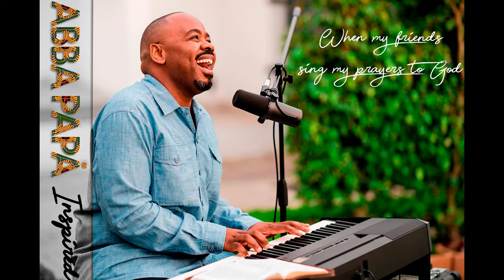ABBA PAPÁ (Original Rendition) [Full Song] by INSPIRED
Album Title: ABBA PAPÁ
Song Title: ABBA PAPÁ (Original Rendition)
Project: INSPIRED

CREDITS
Composer: Emídio Dimande
Lead Singer: Raimundo Sive
Backing Vocals: Ancha Aiuba, Paula Ngale, Edna Langa & Graça Nhamuenda
Bass: Yocthan Gusenga
Synthesizers: Emídio Dimande & António Inguane
Guitarist: Djivas Madeule
Drums/Percussion: Yocthan Gusenga
Producer: Yocthan Gusenga

LYRICS TRANSLATED TO ENGLISH
Honour is given to the Lord Jesus
I have access to the Father through the cross

Blessed because I have you Papá
In Your Image I don't need a mask

My heavenly golden treasure
A blessing above the norm

ABBA ABBA Papá
Papá YAHWEH Papá

I take your promises to heart
I know your warmth through my biological dear papá and biological dear mama

You gave me much more
I give you the honour for my parents

ABBA ABBA Papá
Papá YAHWEH Papá

I came from the earth and to the earth I shall return
I shall ascend when the King returns

How incredible it is to have You, Divine ALPHA and OMEGA
And so, You are the direction

The direction in a challenging moment
Papá! The Original Creator

ABBA ABBA Papá
Papá YAHWEH Papá

I accept and receive everything in your Holy Word Papá
And as it says:
“In the beginning, God created the heavens and earth”
He sent His Own, who took the veil off
This is goodness, we are destined for your City
Beloved, called, children of God

LETRA
Dada a honra ao Senhor Jesus
Tenho acesso ao Pai pela cruz

Abençoado porque tenho-te Papá
Na Sua imagem não preciso de capa

Meu tesouro ouro celestial
Bênção acima do habitual

ABBA ABBA Papá
Papá YAHWEH Papá

As Tuas promessas levo a peito
Conheço o teu calor por meio do

Meu biológico querido papá
E biológica querida mamã

Ofereceste-me muito mais
Te dou a honra pelos meus pais

ABBA ABBA Papá
Papá YAHWEH Papá

da terra vim e a terra voltarei
Ascenderei ao voltar o Rei

Quão incrível, ter a ti Divo ALPHA
E OMEGA no entanto és o Mapa

Mapa do momento desafiador
PAPÁ original Criador

ABBA ABBA Papá
Papá YAHWEH Papá

Eu aceito e recebo tudo na tua Santa Palavra Papá
E como ela bem diz:
“No princípio criou Deus, a terra e os Céus”
Enviou O Seu, tirou o véu
Benignidade
Somos destinados à sua cidade
Amados, chamados filhos de Deus